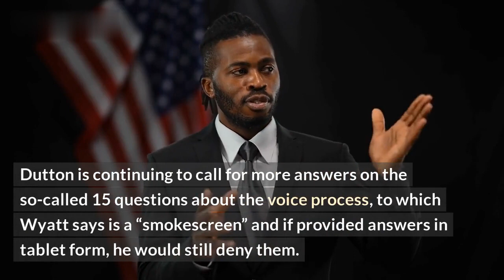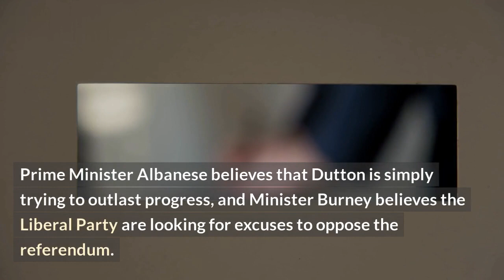Ken Wyatt cautions Liberals: Ignoring Indigenous Voice could create notion of racism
Failure to consider Aboriginal voices in policy and decision-making could create a notion that the government is acting in a racist way – Ken Wyatt (Australian Minister for Indigenous Australians). In this video, we explore this warning by the Minister, and discuss how important it is for the country to recognize the value of Indigenous contributions.

Drawing on examples from Australia's recent history, we show how unacknowledged acts of erosion from many levels of government have caused tremendous distress to Indigenous communities. We also delve into how this treatment has harmed the nation as a whole, by ignoring the invaluable contributions from Indigenous people when creating and shaping policy.

We further point out how the presence (or lack thereof) of Indigenous voices in policy-making processes itself has major implications for governments and the people who elect them. We look at the impact of this disregard on Indigenous Australians, as well as on non-Indigenous members of society, by examining the divides that have grown in the country's politics.

Our video aims to provide an understanding of the importance of Indigenous voices in Australia's politics, and why failure to consider such views in decision-making could lead to additional accusations of racism from the Indigenous community. We also explore ways in which members of the population and the government can commit to upholding and championing Indigenous rights.